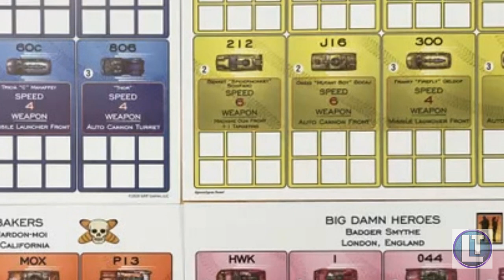APOCALYPSE ROAD / 5 Things I LIKE And 1 Thing I DISLIKE About This BOARD GAME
Apocalypse Road is a neat game, and one that I enjoy.  But nothing is perfect.  In this video I will share 5 things I like and 1 thing I dislike about this board game.

GMT Games provided us with a copy of this game.

In the bleak future, after the collapse of our modern technological world, most of the structures we hold dearly today are no longer effective. The things that brought us comfort and ease have fallen into disrepair and disuse. Central governments have given way to localized strongmen. In some places the world is nothing but a vast wasteland and in other locals mankind thrives by calling back to its pre-modern lifestyle.

Through it all men still choose to compete and challenge each other in the various arenas. Auto racing is one of these sports that will not die. But the rules no longer apply. The racing circuits are no longer about speed and guile. Now they resemble high speed demolition derbies. The most famous organized racing competition of them all, the Apocalypse Road, is run by callous thugs and monsters who encourage drivers to arm their cars and literally destroy their opponents. It is the Roman Coliseum reincarnated.

Over time, new rules and organizational structures have taken hold. Ten teams now complete across the Thunderverse in a season-long show of firepower and twisted metal. Drivers work as part of a team struggling to complete laps under machine gun and even missile fire. The tracks, falling into decades of disrepair, are a jumbled mess of jumps, joker lanes and dirt. Much like the gladiators of old, in a time of intense anguish, the chance to be a hero, even for a day, calls drivers out to risk life and limb for wealth and food. The arena beckons, will you take the wheel?

Apocalypse Road is a race game using the Thunder Alley/Grand Prix engine. Players attempt to score points by crossing the finish line (somewhat like roller derby) and by eliminating opposing cars. The first team to 15 points wins the event and gets a double portion of foodstuffs as a reward.

In Apocalypse Road, a race is played to the accumulation of 15 skins for a team. A Skin may be scored in two ways.

Each time a car crosses the Finish Line is worth 1 Skin.
Each opposing car that is eliminated during your activation is worth 1 Skin.
There is no leading and there is no tracking of lapped cars.